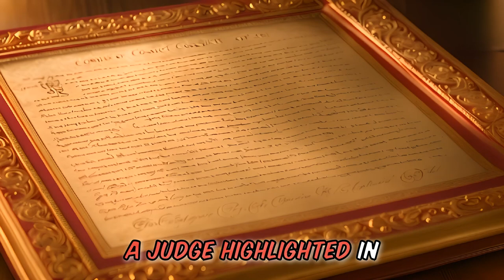Laugh fest and humor in this unprofessional piercing 😂 This funny story is your laugh alert.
Today's laugh fest is about a guy that gets to the office with a earring very visable.🤣This is the greatest story joke told in 5 minutes. If you love a good story joke with great story joke humor, then this is just for you.

This is a funny story joke, and a Laugh festival made in Africa, because farmer Jack jokes are proudly produced in South Africa.

Our Funny stories and jokes are AI story jokes, generated with huge effort to bring you the best AI story joke daily.

We promise to bring you daily funnies, which will be a laugh alert to all our viewers.
These laugh out loud alerts will bring you humor like never seen before.